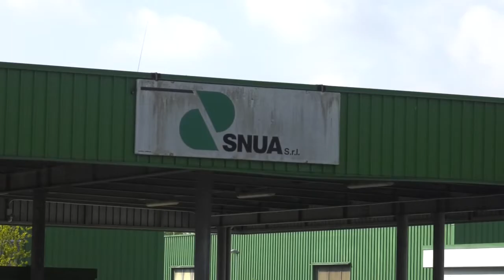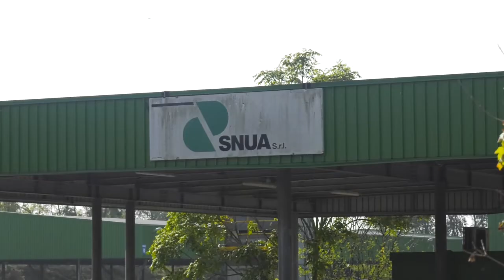INCENDIO DI RIFIUTI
AVIANO (PN) : scuole chiuse per la nube di fumo sprigionatasi dal rogo di un deposito di rifiuti non riciclabili